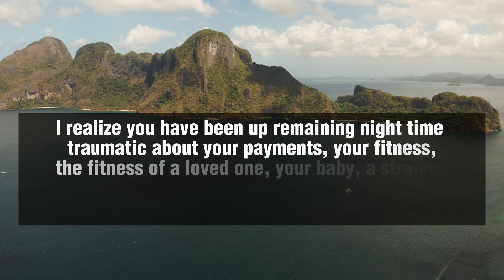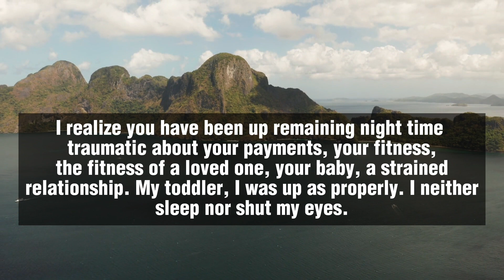🛑 God Message For You Today 🙏🙏 || Do not be anxious about tomorrow.....‼️ The God Jesus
This Video Includes All These Searches👇
1. God Message for you today
2. God's Message for me
3. God jesus message
4. Urgent Message from god
5. God's Message for you
6. Jesus Message
7. God Message
8. God's Message
9. Message for God
10. God Message today
11. God Blessing Message
6. Jesus Message
7. God Message
8. God's Message
9. Message for God
10. God Message today
11. God Blessing Message
12. God thought
13. Message from the universe
14. Universe Message
15. Lord Message
16. God say to me
17. Urgent god Message
18. Lowofattraction
19. God helps
20. Jesus christ
21. Faith quotes
22. bible quotes
23. God say